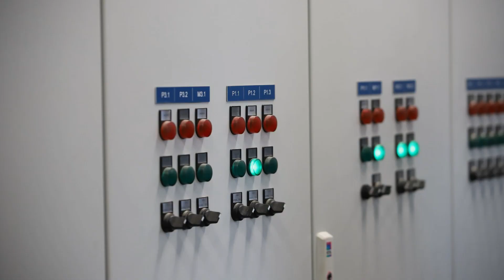Największa inwestycja ostatnich lat zrealizowana!